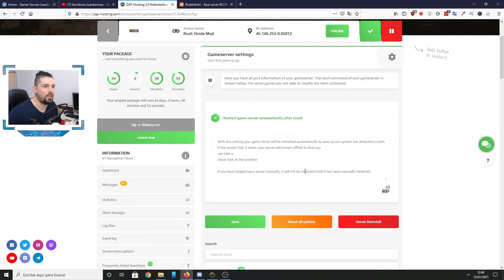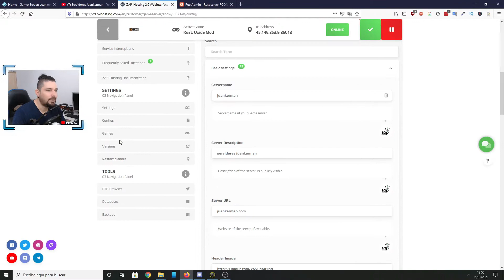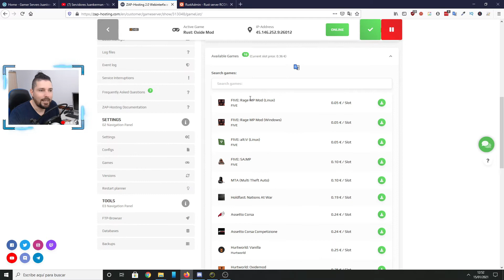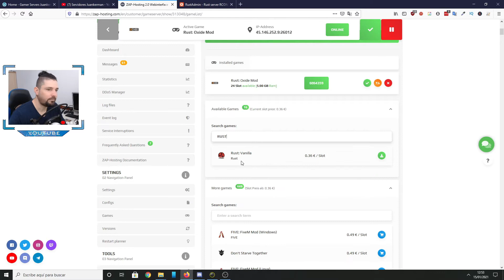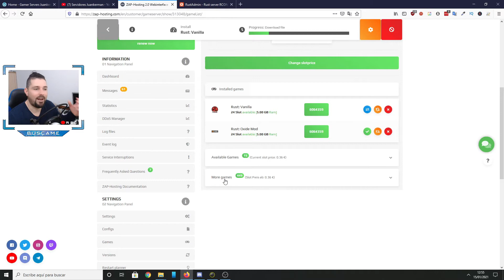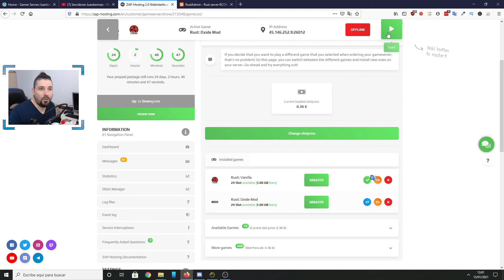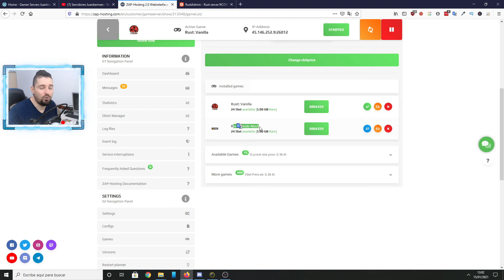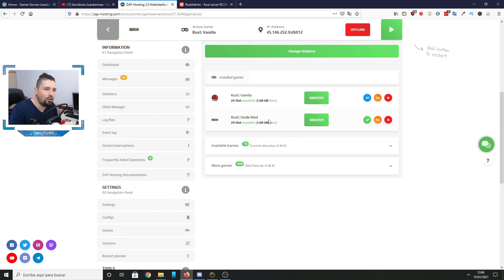COMO CAMBIAR MI SERVIDOR DE JUEGOS POR OTRO GRATIS (zap hosting)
Como cambiar un servidor de juegos como por ejemplo, rust vanilla, por rust oxide mod gratis o cambiar a otro server de juegos.